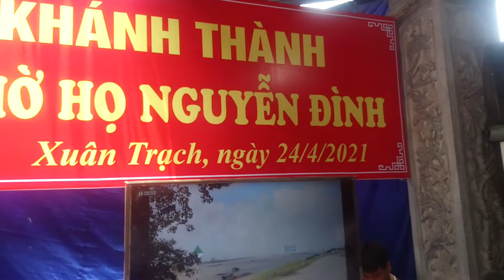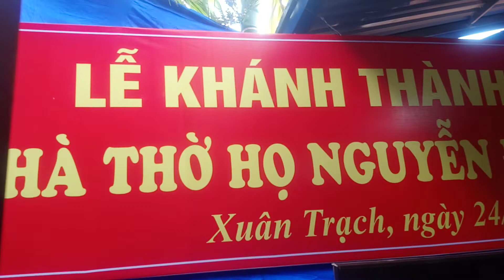LỄ KHÁNH THÀNH NHÀ THỜ HỌ NGUYỄN ĐÌNH XUÂN TRẠCH